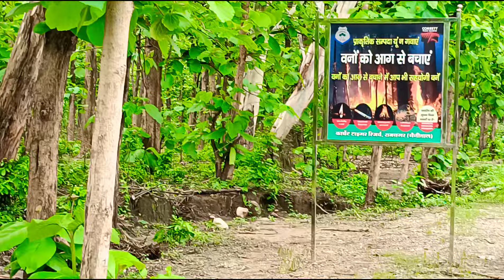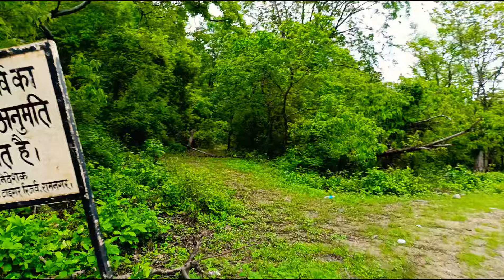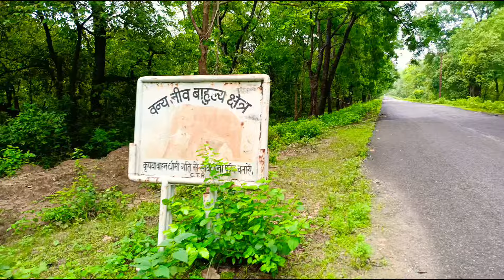Bike ride in tiger territory 🐅 (Dhela zone)OMG 😨❌ अब क्या होगा//Jim Corbett National park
Bike ride in tiger territory 🐅 (Dhela zone)OMG 😨❌ अब क्या होगा// घना जंगल ‎@YuvrajjimCorbett
jim Corbett National park//Tiger 🐅 टाइगर से बच के भागत
Drive Sunderkhal village to zero point 🏍️ core tiger territory 🐅😱//Jim Corbett National park (OMG)❌@YuvrajjimCorbett
jim Corbett National park//Tiger territory 🐅 मैं यह ऑटो क्या कर रहा है😱(OMG)❌‎@YuvrajjimCorbett
jim Corbett National park//Tiger territory🐅मैं इतना बड़ा Tusker elephant🐘🐘(OMG)❌‎@YuvrajjimCorbett
Jim Corbett National park//Tiger attack 🐅 वाली जगह पर अंदर जाते हैं यह बेवकूफ लोग😱(omg)❌@YuvrajjimCorbett
Jim Corbett National park//Tiger 🐅 अटैक वाली जगह पर रियल बनाना पड़ सकता है भारी 😱(omg)❌@YuvrajjimCorbett
Jim Corbett National park/ शहर के पास इतना बड़ा भालू (OMG)😱 ❌अब क्या होगा ‎@YuvrajjimCorbett
Tiger territory🐅 मैं पैदल घूमती महिलाएं😱❌अब क्या होगा/Jim Corbett National park ‎@YuvrajjimCorbett
jim Corbett National park//Tiger 🐅के इलाके मे यह क्या कर दिया 😱अब क्या होगा ❌‎@YuvrajjimCorbett
Jim Corbett National park//Tiger 🐅 territory मैं इतनी बड़ी गलती(OMG)😱❌‎@YuvrajjimCorbett
Jim Corbett National park Tiger territory marking🐅कैसे करता है टेरिटरी मार्किंग😱‎@YuvrajjimCorbett
jim Corbett National park//Tiger 🐅 के इलाके में ऐसी गलती कभी मत करना😱❌‎@YuvrajjimCorbett
गिरिजा मंदिर परिसर में लगी भीषण आग 🔥🔥//
jim Corbett National park// jungle night bike ride रास्ता बहुत डरावना है 😱‎@YuvrajjimCorbett
jim Corbett National park// यहां आने की गलती कभी मत करना 😱🐅❌‎@YuvrajjimCorbett
jim Corbett National park// यह है टाइगर टेरिटरी// Sunderkhal village-Jungle tracking 😱❌ part-2@YuvrajjimCorbett
jim Corbett National park// इस जगह आते हैं टाइगर🐅-Sunderkhal village/ jungle tracking😱❌@YuvrajjimCorbett
jim Corbett National park/ रात के समय टाइगर के इलाके में ऐसी गलती😱❌(OMG) अब क्या होगा @YuvrajjimCorbett
Jim Corbett National park// Tiger🐅 के इलाके में beautiful village (OMG)😱❌‎@YuvrajjimCorbett
jim Corbett National park//Tiger 🐅 के इलाके में यह गलती(OMG)😱❌ अब क्या होगा‎@YuvrajjimCorbett
jim Corbett National park/Tiger 🐅 ऐसी गलती टाइगर के इलाके में (OMG)😱❌अब क्या होगा @YuvrajjimCorbett
jim Corbett National park// टाइगर 🐅के इलाके मे ये गलती कभी मत करना😱❌(OMG)‎@YuvrajjimCorbett
jim Corbett National park//Tiger के इलाके में गलती कहीं मत करना🐅😱❌(OMG)‎@YuvrajjimCorbett
jim Corbett National park// हुई एक और नए गेट की ओपनिंग👌😱(OMG) ab dikhega tiger‎@YuvrajjimCorbett
tiger territory मैं लकड़ी ले जाती महिलाएं🐅/ Jim Corbett National park(omg)😱❌‎@YuvrajjimCorbett
गिरजा गांव में हुआ गाय पर Tiger का हमला 😱❌ (OMG) // Jim Corbett National park ‎@YuvrajjimCorbett
DHELA TIGER ATTACK// पकड़ा गया -Maneater Tiger// Jim Corbett National park
jim Corbett National park// बाल बाल बच्ची जान // tiger 🐅 से हुआ आम का सामना ‎@chota-bheem-point
Jim Corbett National park// zero points// deer ki jabardast colling ‎@NandKishore1991
Sambar deer 🦌🦌jimcorbettnationalpark
Jim Corbett National park// chukum village// एक तरफ बाघ की दहशत दूसरी तरफ कोसी सें परेशानी 🐅🐅
Jim Corbett National park // बाघ के इलाके में यह गलती कभी मत करना ❌❌ //zero points view 🐅

पहली बार दिखा tiger live / Sita vanne zone/ jim Corbett National park
Elephant road vlog link

Jim Corbett National park/sitabani zone/ हाथियों ने की सड़क जाम/ बाल बाल बच्ची गाड़ी वाले की जान🐘🐘 elephant wildlife jimcorbettnationalpark elephantattack #2024
jim Corbett National park / फिर दिखाई दी बाघिन और उसके चार बच्चे sunderkhal @chota-bheem-point jim Corbett National park / Maggi खाना पड़ गया भारी!! पीछे से आ गया tiger !! जान बचाने हुई मुश्किल

रामनगर गिरिजा मंदिर पर दिखा टाइगर // Tiger attack बाल बाल बचे पुजारी जी ‎@jimcorbettwildlife7825
explore sunderkhal vilage !! Jim Corbett National park!! एक बार जरूर देखें ‎@chota-bheem-point
Jim Corbett Na ‎@chota-bheem-point
Maggi khana pad gaya Bhari🍝/ tiger sighting in sitavani zone / Jim Corbett National park
Jim Corbett National park/Jim Corbett Museum /tiger 🐯 range
Jim Corbett National park/ Dhela & jhirna Ranges / 3 tiger 🐅 on road / Danger Aj to bach Gaye 🐯
khatarnak lion attacked
khatarnak shamshan ghat
lion attacked on aur rabbit
crocodile Island
crokodile point
jimcorbetjim Corbett National park//Night drive in core tiger territory(buffer zone)🐅(OMG)😱❌@YuvrajjimCorbett